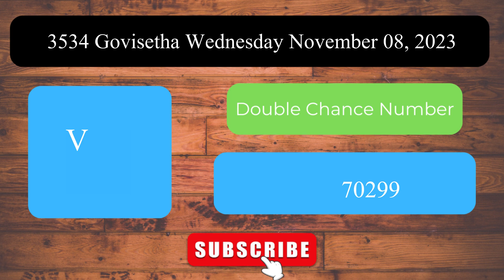Govisetha 3534 Wednesday November 08, 2023 ලොතරය් දිනුම් අංක Lottery Result DLB NLB Sri Lanka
Welcome to the Daily Sri Lanka Lottery Results channel! This video presents the lottery results for Govisetha 3534 Wednesday November 08, 2023.